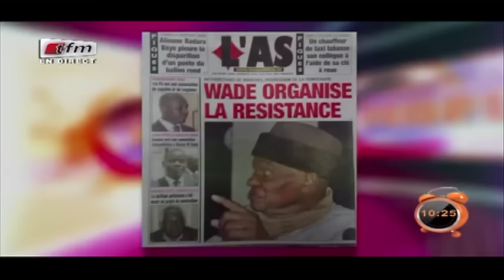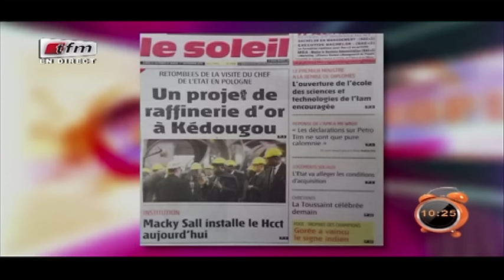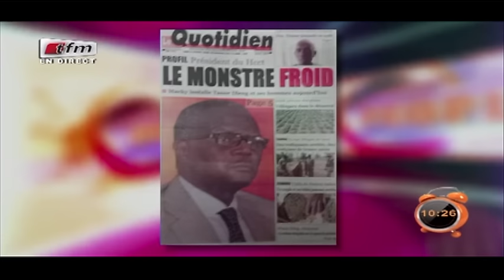REPLAY - Revue de presse du 31 Octobre 2016 - Mamadou Mouhamed NDIAYE